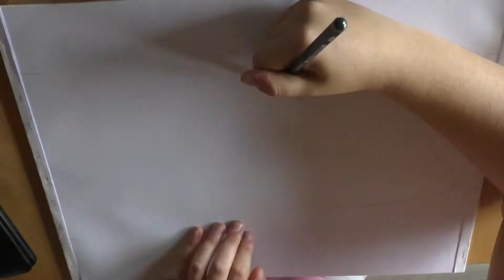Speed drawing- René Rast || DTM Champion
In diesem Video zeige ich euch wie ich das Auto von René Rast, einem DTM Fahrer, in 4:30 Stunden male.

Meine Ausrüstung:
(alle Links sind freie Empfehlungen von mir, es existiert keine Produktplatzierung)
Polychromos (Buntstifte)

Anregungen und Wünsche in die Kommentare!